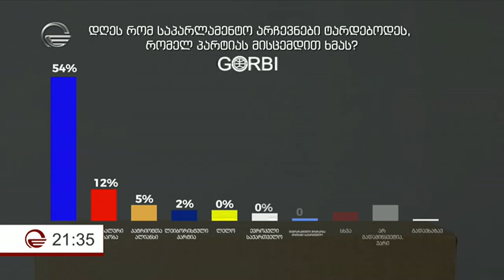„ნაციონალური მოძრაობის“ პოლიტიკური ამნეზია